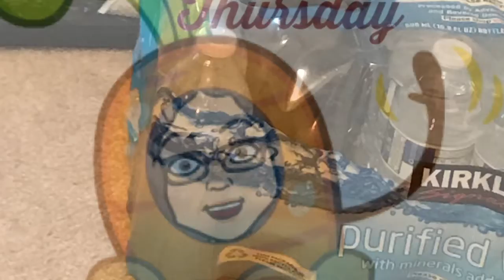Broccoli is life Vlog #442